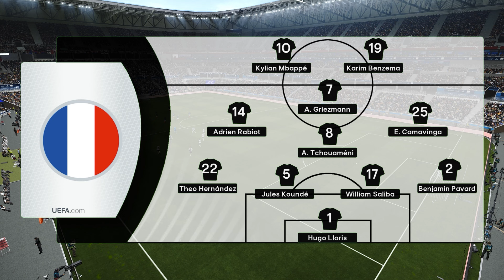France vs. Germany [0-2] | International Friendly 2024 | Match Highlights!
Watch France vs. Germany LIVE Today | Groupama Stadium-Décines | International Friendly 2024 | Full Match Today Streaming | Highlights and Goals | Match Highlights

France vs. Germany LIVE Streaming
International Friendly 2024 - Mar. 23 | Simulation Gameplay PES 2021

Words related to this video:

France vs. Germany,
France vs. Germany International Friendly 2024,
France vs. Germany Match Goal,
France vs. Germany Friendly,
France vs. Germany Match Highlights,
France vs. Germany PARTIDO EN VIVO,
France vs. Germany ONLINE,
France vs. Germany EN DIRECTO,
France vs. Germany LIVE STREAM,
France vs. Germany EN VIVO HOY,
France vs. Germany 0-0,
France vs. Germany FULL MATCH,
France vs. Germany RESUMEN,
France vs. Germany RESULTADO,
France vs. Germany GOALS,
France vs. Germany RESUMEN Y GOLES,
France vs. Germany HIGHLIGHTS,
France vs. Germany ALL GOALS,
France vs. Germany LIVE,
Germany vs. France International Friendly 2024,